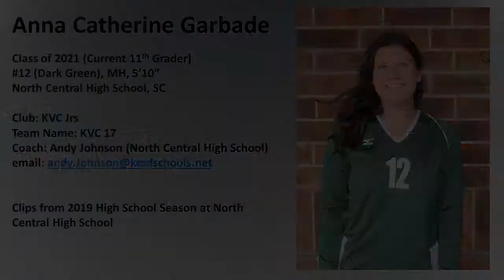AC Fall 2019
AC Fall 2019 Clilps